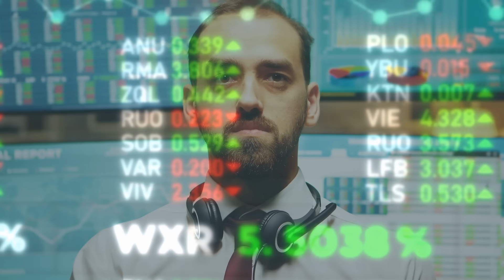A Year in Conversation on Climate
As we move into the new year, it is important to reflect on our progress towards achieving a climate-conscious society. The Conversations on Climate Podcast has been at the forefront of this movement over the past seven months, bringing together leading experts and engaging conversations about how best to address the global crisis.

In 2023, we aim to continue this mission by interviewing the best minds and experts on business, climate, science, and technology, as well as highlighting new opportunities for actionable solutions for business communities around the world.

We will also be looking at ways that individuals can take positive steps towards combating climate change in their own lives, from reducing emissions to supporting sustainable initiatives.

The Conversations on Climate Podcast hosted by United Renewables Ltd believes that only through collective awareness and collaboration can we find the solutions that will shape our future for generations to come.

Together let's make 2023 a year of progress in achieving a more sustainable world.

Thank you for your ongoing support and interest in this mission - here’s to an amazing New Year!

Season 1 is presented by Chris Caldwell and produced by UNITED RENEWABLES in association with LONDON BUSINESS SCHOOL, ALUMNI ENERGY CLUB.

NEVER MISS A WORD . . .